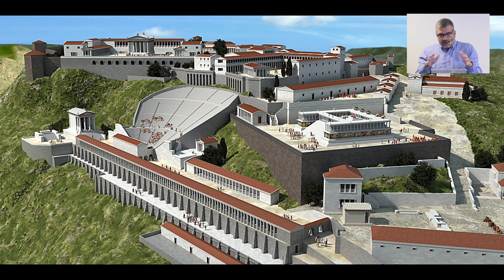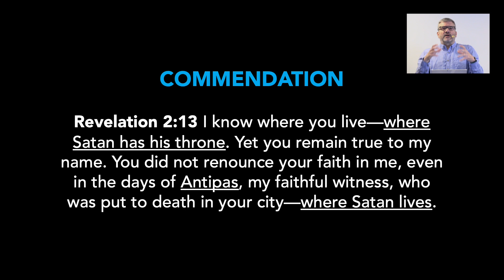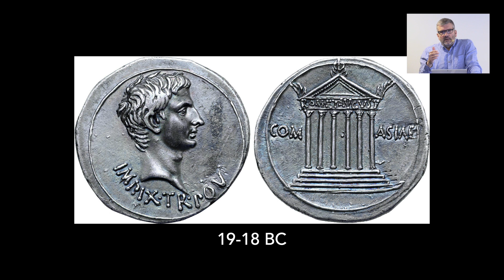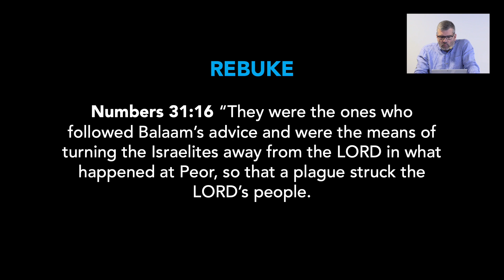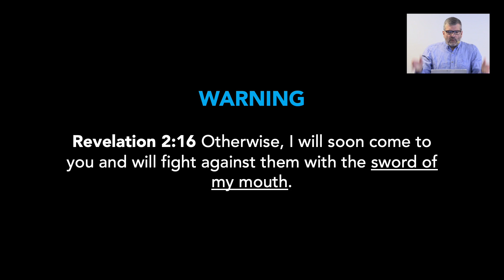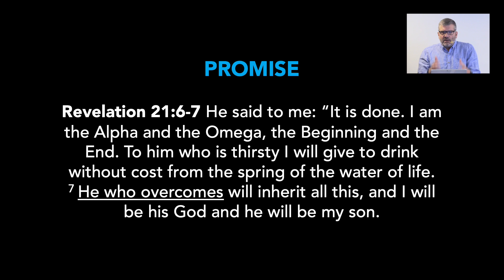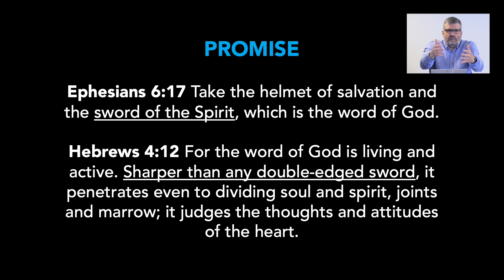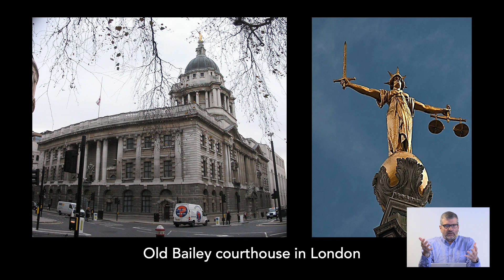7 Churches | Pergamum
Hi! If you're here because of the audio problem from the 12/5 service, you can skip to 28:45.

Here's what's happening at CCUC!

Line account: 198UJZLO